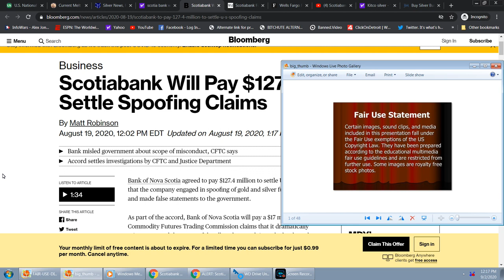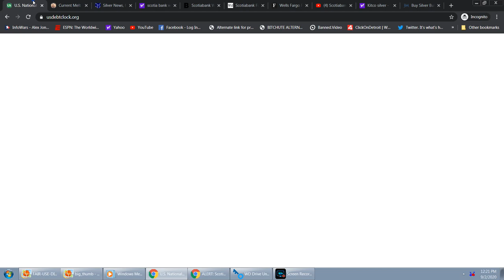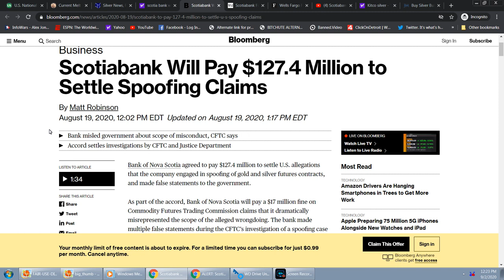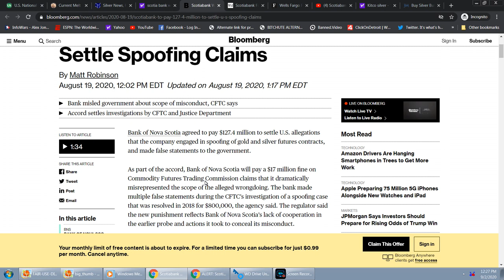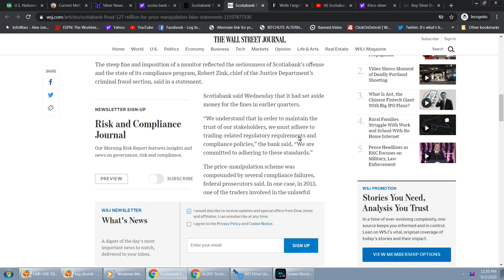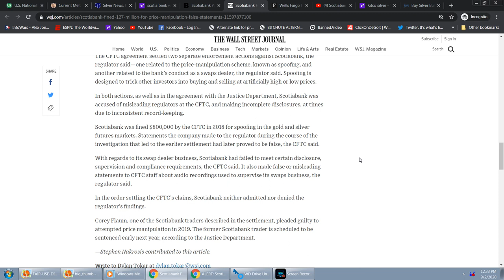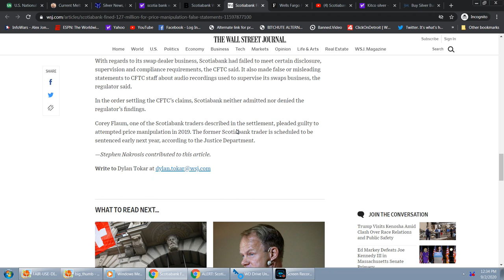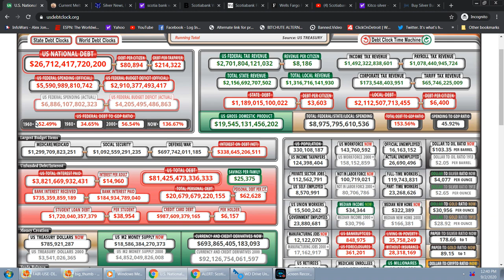Scotiabank Caught Manipulating Precious Metal Prices! Must Pay Over $127 Million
For private coaching a $50 fee is required per half hour.

Community Guidelines Disclaimer: The points of view and purpose of this video is not intended to bully or harass anybody, but rather share that opinion and thoughts with other like-minded individuals curious about the subject.